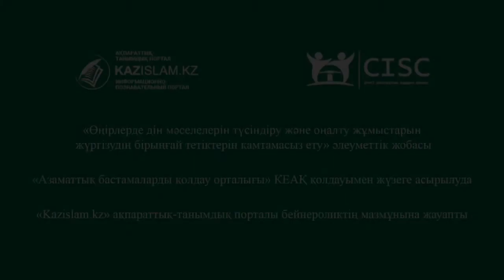Бесконтактная вербовка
Сегодня большая часть вербовки в ряды деструктивных течений и радикальных организаций осуществляется через интернет. Такой процесс виртуальной вербовки называется бесконтактной вербовкой.

Будьте осторожны в поиске религиозной информации в сети.